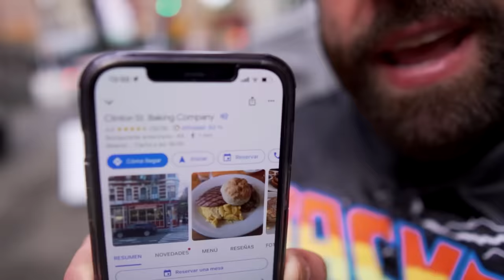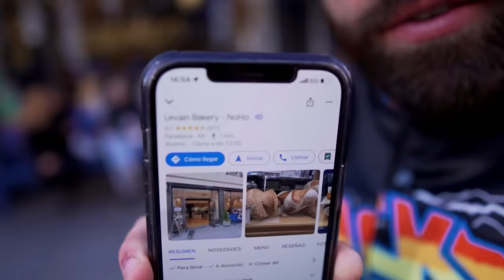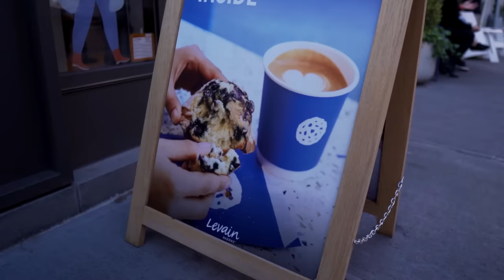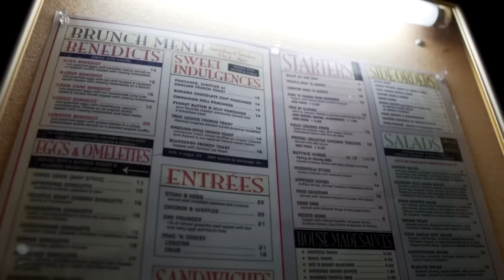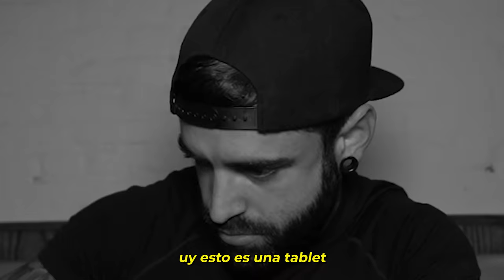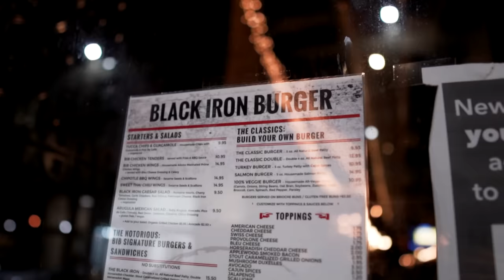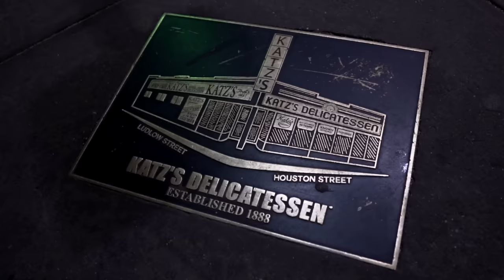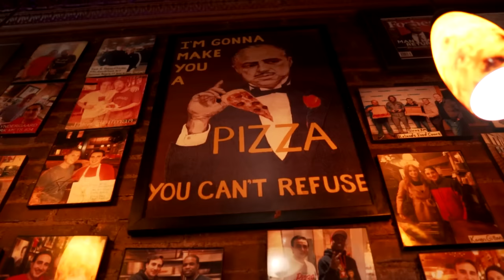MI CHEATDAY COMIENDO +20.000 CALORIAS en EEUU 🍔 *la MEJORES MAC N CHEESE BURGER de NUEVA YORK*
Hoy os traigo mi cheatday en Nueva York, comiendo +20.000cal en los mejores restaurantes de EEUU

★CANALES de la ARMY SQUAD★

-MI CÓMIC, ya en venta!: